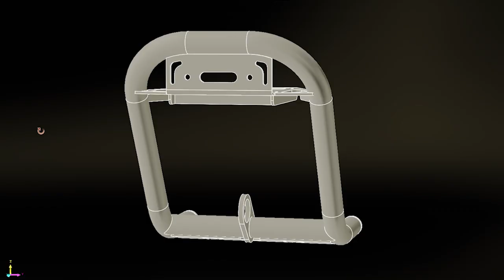ARIEL MOTOR COMPANY - SERIOUS FUN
Atom, Nomad, Ace. This is what we do...